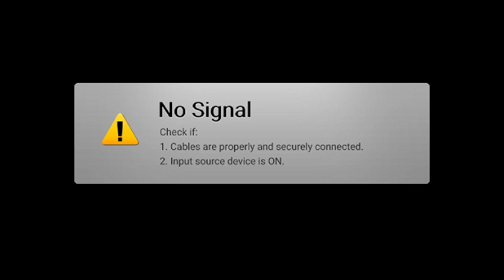Suikoden V 08